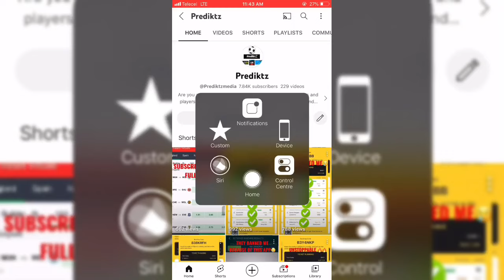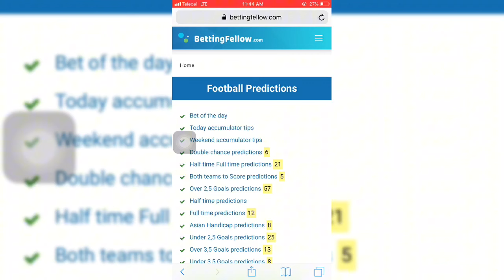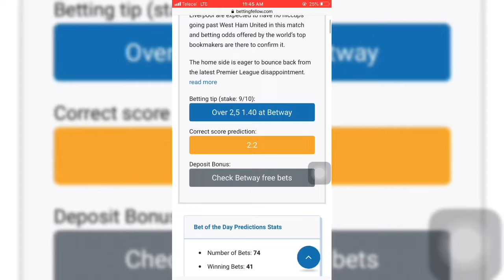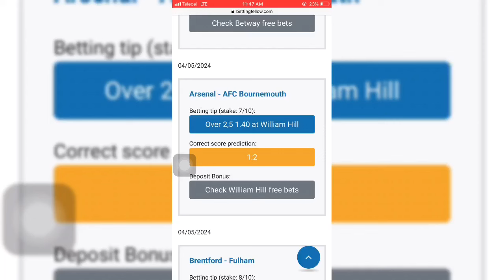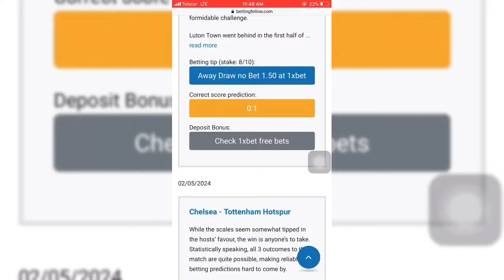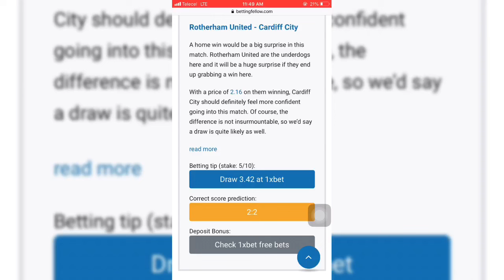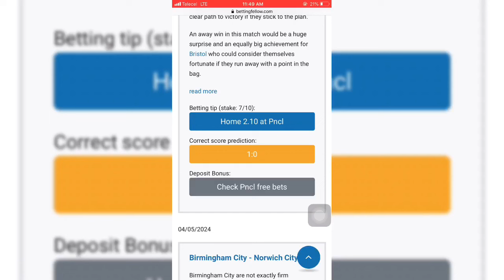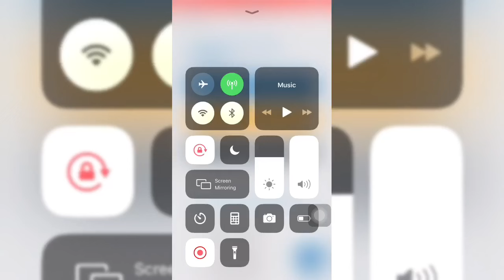Wow 😮 This Accurate Football Betting Prediction Site Will Gives You Sure 100% Tips Everyday💥✅💯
Betting prediction sites is the refuge for several sports bettors and gamblers in 2024,that is why in this video I show you which football prediction website you need to use to increase your chance of winning in sports betting. These websites offer daily tips, insights and predictions from experts to help you have an easier betting app analysis experience. This video has a reliable football prediction sites, so watch to find out more

Football prediction sites: You might be wondering...Are football prediction sites for me? Football prediction sites are the backbone of every betting story. Using these websites certainly won't hurt anybody. Every sports bettor will tell you that at one point in their betting career they had to use this prediction sites WHY? Well, the answer is obvious to get sports betting tips and strategies on how to win bet, and to get betting predictions that are accurate. That is why In this video am providing you the best soccer prediction sites.
I do believe every bettors needs to know this sites to make money betting

All sports tips provided are the author's opinions, and punters are encouraged to use this information in order to form their own opinion the outcome of a sporting event. strategy today apps tricks win website 2022

Related Search :
how to win bet on sportybet
how to win bet everyday
how to win sportybet
how to win instant virtual on sportybet
how to win bets every time
how to win bet
how to win betting football games
how to win basketball betting
how to win basketball on sportybet
how to win bet everyday on sportybet
betting strategy to win
Accurate football prediction website
Best 2 betting predictions websites for 2023 - Betting strategies
Best Correct Score prediction site
Best betting tips sites
Best football Prediction sites
Best football Prediction sites 2023
Best sport betting prediction site
Betting sites
best prediction sites 2023
best prediction websites 2023
best predictions sites 2023
betting strategy
betting strategy 2023
football betting
hoodtrends predict
masked bettor
How to get correct score booking code
Msport
sports betting
Football betting strategy that works